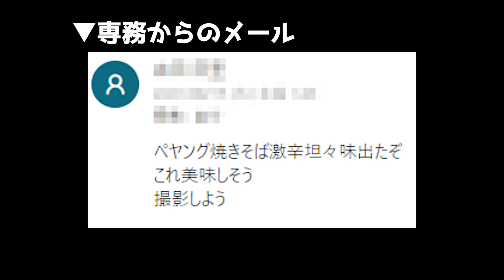【初めてのギブアップ⁉】ペヤング獄激坦々に挑戦！！